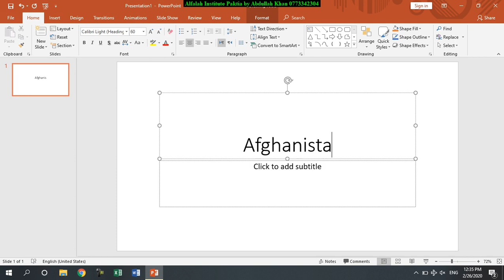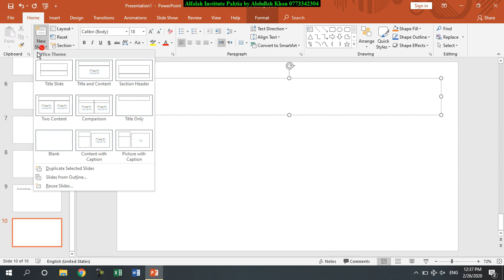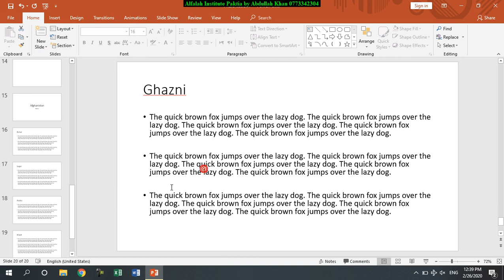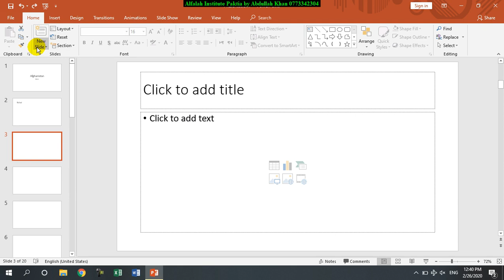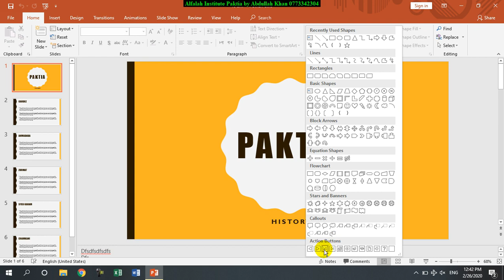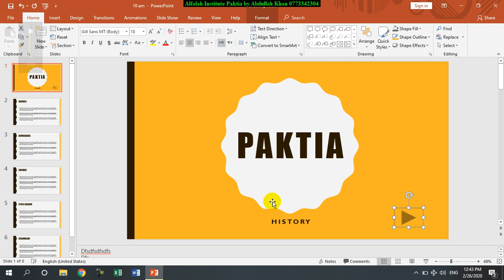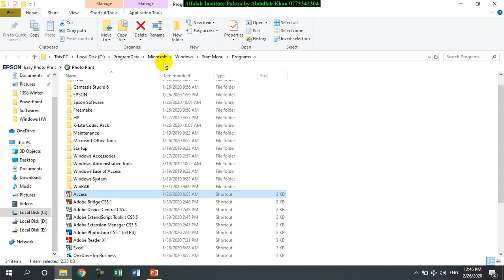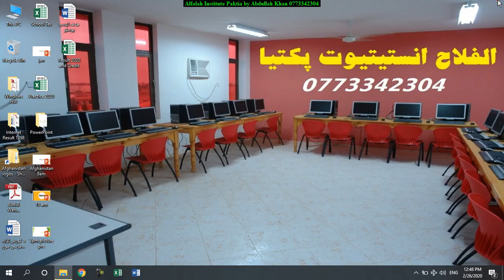Powerpoint 2019 in Pashto Lesson 3